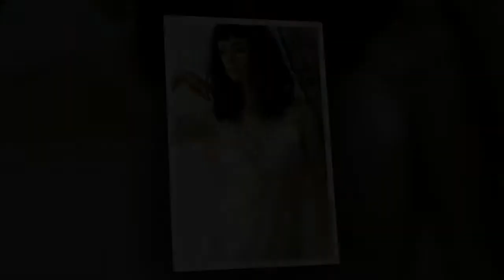Frisuren für eckige gesichter 2018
- Die besten Online-Shop für Mode 🔥

Das Video zeigt frisuren für eckige gesichter 2018.

Wollen Sie sehen eckige gesichtsform 2018? Sehen Sie die besten varianten frisuren für eckige gesichter 2018.